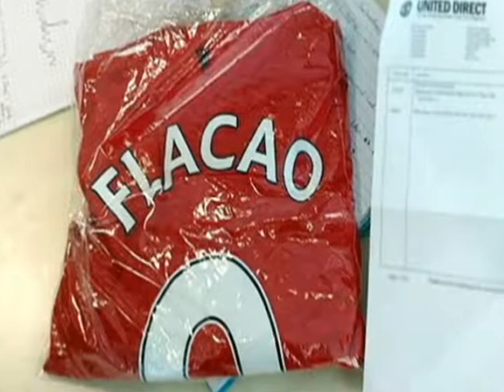Central Deportiva Digita 09-09-2014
Resumen Deportivo del 9 de Septiembre, Futbol, Seleccion Mexicana, Giovanni Dos Santos, Manchester United, Radamel Falcao, Boxeo, Floyd Mayweather, Marcos Maidana, El Chino, Team Money, NFL, Ray Rice, Janay Rice, Automovilismo, Michael Schumacher